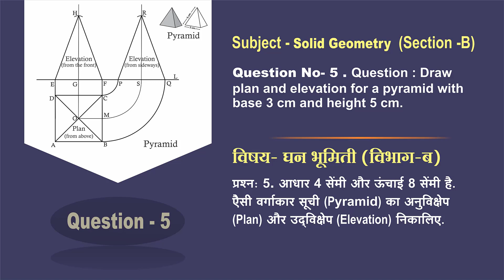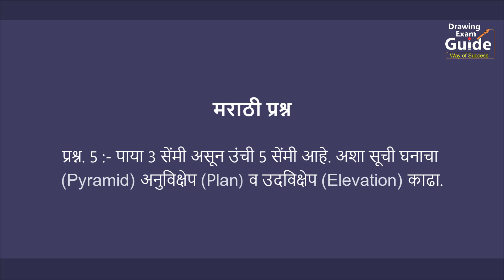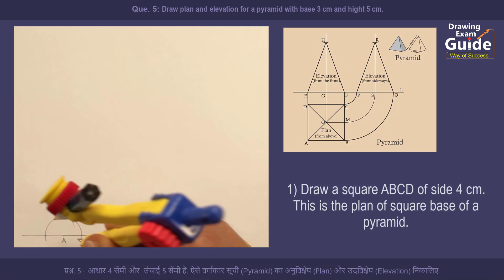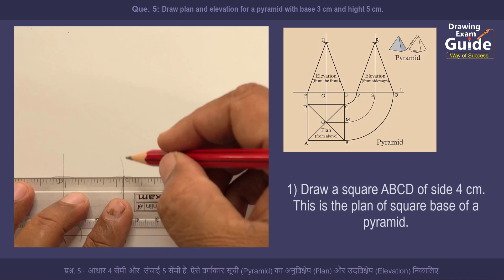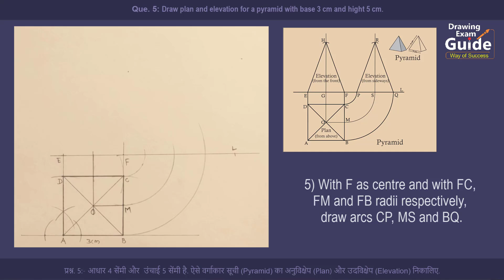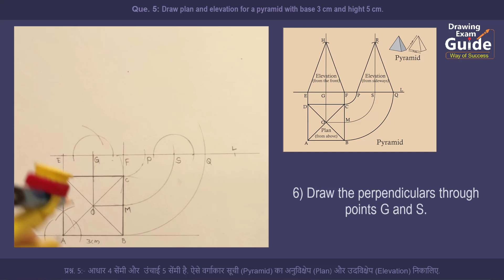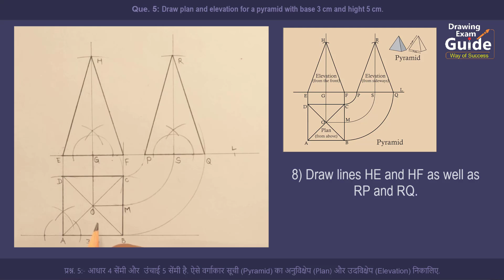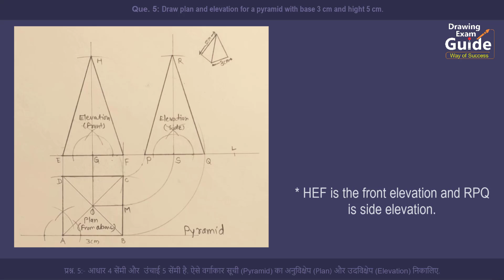Intermediate Drawing Exam Solid Geometry Question 5 English Hindi, Drawing Exam Guide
Drawing Exam Guide, Intermediate Drawing  Exam Solid Geometry Question 5 English Hindi,

Hello friends,
in this video I show, Intermediate Drawing Grade Exam, Solid Geometry-5, Solid practical geometry-5, Question-5 solved

1/4 Drawing sheet
HB Pencil
Geometrical Instruments
etc.

Que. 5: Draw plan and elevation for a pyramid
with base 3 cm and hight 5 cm,
प्रश्न. 5:- आधार 4 सेंमी और  उंचाई 5 सेंमी है. ऐसे वर्गाकार सूची (Pyramid) का अनुविक्षेप (Plan) और उदविक्षेप (Elevation) निकालिए,
प्रश्न. 5 :- पाया 3 सेंमी असून उंची 5 सेंमी आहे. अशा सूची घनाचा  (Pyramid) अनुविक्षेप (Plan) व उदविक्षेप (Elevation) काढा,
Intermediate solid Geometry,
Solid Geometry-5,
Solid practical geometry-5,
Question-5 solved
How to draw CONSTRUCTION NUMBER :-5,
Intermediate Drawing grade Exam solid practical geometry solutions,